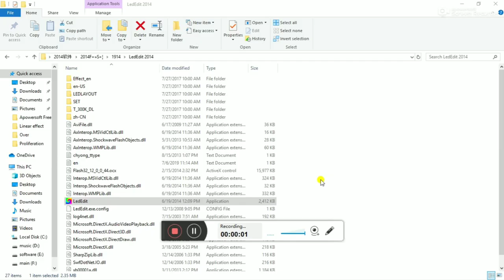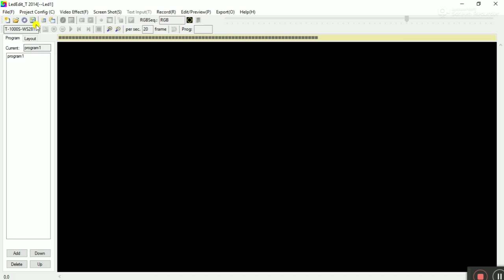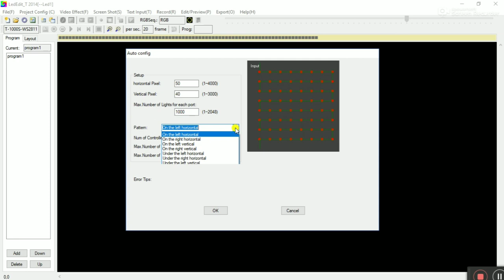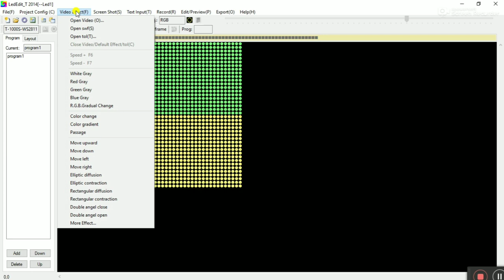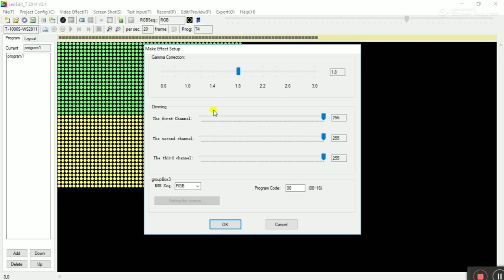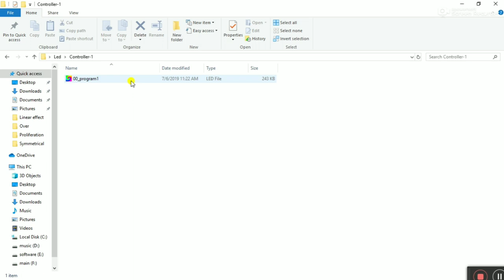How to sync two t1000s controller for a large pixel grid|pixel led controller port expander|EchoTech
Is there any way to sync two t 1000s controller
The video explains how it can be done.
You can sync more than 1 or 2 controller depending upon your need